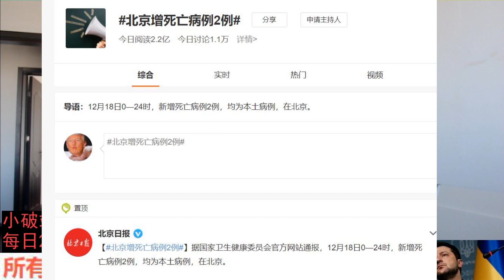北京新增2例死亡各大官媒都报导但没详情？